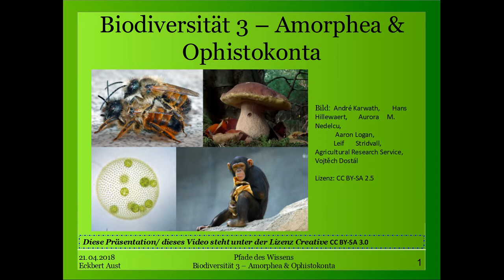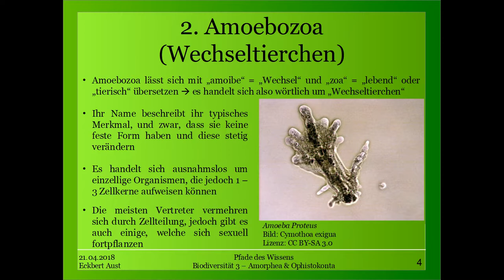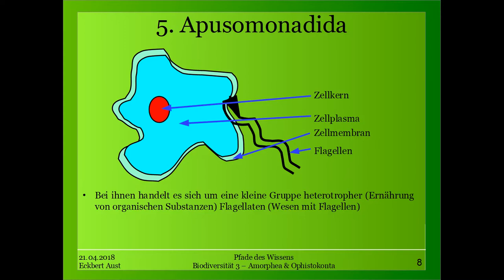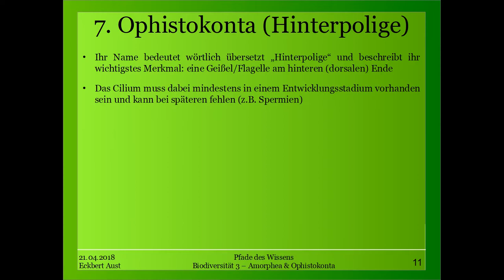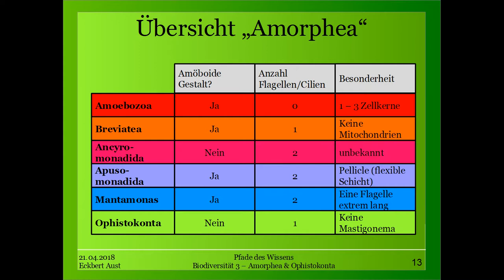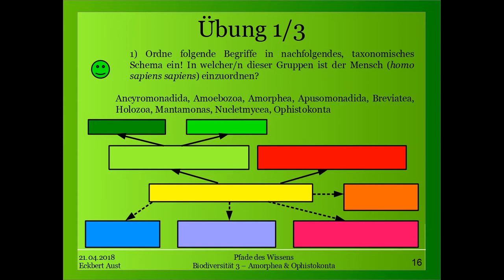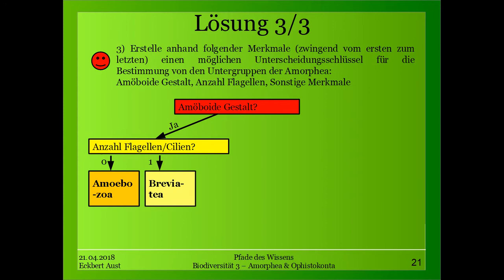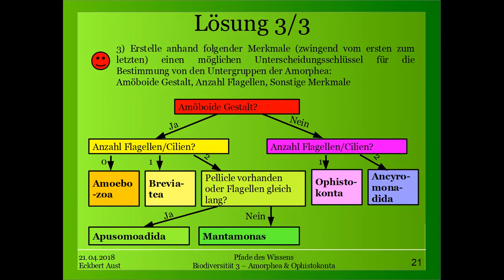Biodiversität 3 - Amorphea & Ophistokonta